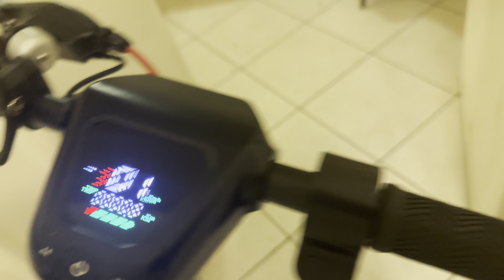Scooter 🛴 hua apna 🛴🎁